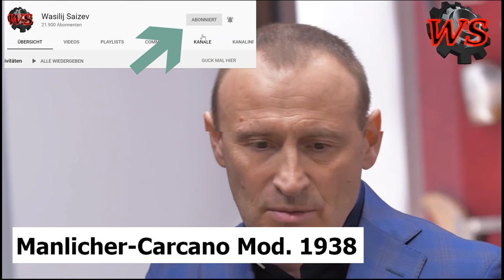Volkssturmwaffen Lektion aus dem Museum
Im heutigen Video geht es um die Waffen die für den Volkssturm entwickelt und in den Dienst gestellt wurden. Vorgeführt von Nikolai Sobolew, dem Militärhistoriker im Waffenmuseum der Stadt Ekaterinburg, Russland. Die Lektion ist politisch neutral, mit einer Prise Humor. Originalvideo ist hier zu finden

Bücher zum Thema
Hitlers vergessene Kinderarmee
Deutscher Volkssturm. Das letzte Aufgebot 1944/45
Volksgewehre: Die Langwaffen des Deutschen Volkssturms

T-Shirt oder eine Tasse mit meinem Design? Schau mal im WASSA Shop vorbei: